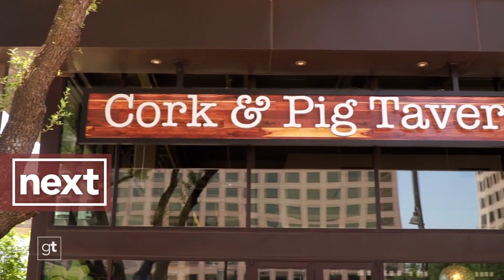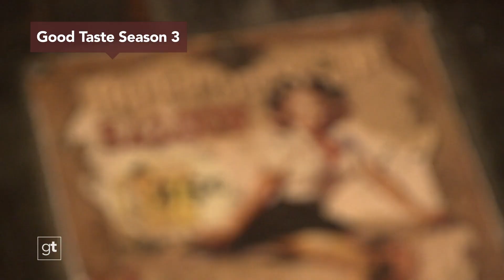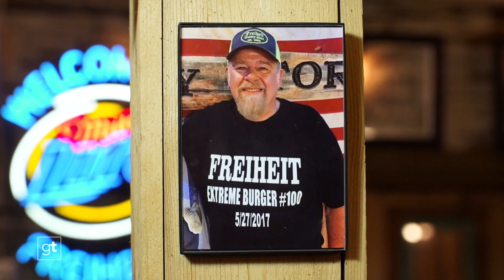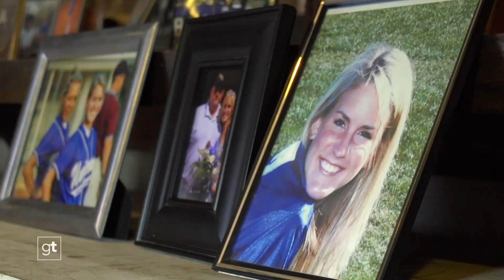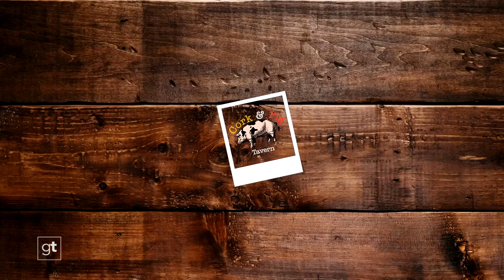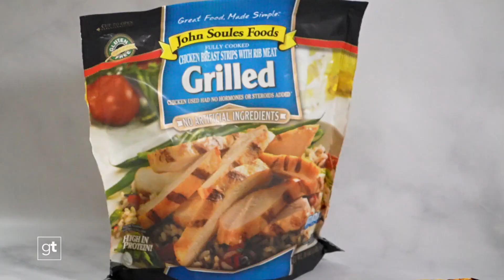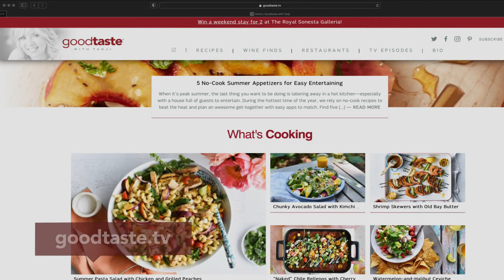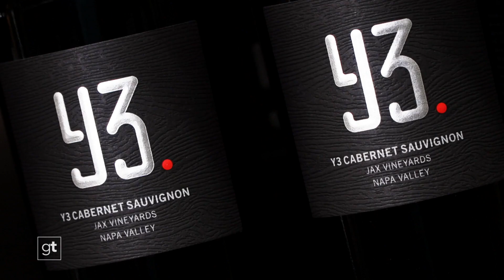Goodtaste with Tanji S7E6 – Freiheit Country Store, Cork & Pig Tavern and Kiran’s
We head to some of my favorite hotspots in Texas on an ALL-NEW episode of Goodtaste.

Bring a hearty appetite to the legendary Freiheit Country Store in New Braunfels! We fill up on comfort food classics with a side of great Texas tunes. Join Tanji as she tries the crispy, hand-breaded fried mushrooms with homemade ranch dressing, bacon-covered tater tots, and the hand-breaded chicken fried steak smothered in country gravy. We also go BIG with the famous Freiheit Extreme Burger—a half-pound burger loaded with crispy bacon, melty cheese, mushrooms and grilled onions—and meet a man who has eaten one every Saturday for over 300 weeks!

As the name implies, wine and pork fanatics will find plenty to enjoy at Cork & Pig Tavern in Irving! Along with their extensive list of bottles, they also have inventive dishes like the brunch-famous Fruity Pebbles French Toast and an epic pizza called “The Pig” that’s topped with pepperoni, pancetta and pork sausage. We also love the “So Cal” pizza layered with fontina, mozzarella, fresh tomatoes and a rich garlic and cream sauce.

Explore the far-away flavors of India at Houston’s Kiran’s! A clever mix of modern techniques and traditional ways of cooking, Chef Kiran Verma’s style makes her one of the pioneers of Indian cooking in the city. Enjoy superb takes on classics like chicken tikka masala and saag paneer, as you nibble on fresh-baked naan and palak chaat with tempura-fried herbs and apple-and-mint chutney!

Don’t miss out on all of the action—and some incredible H-E-B wines!